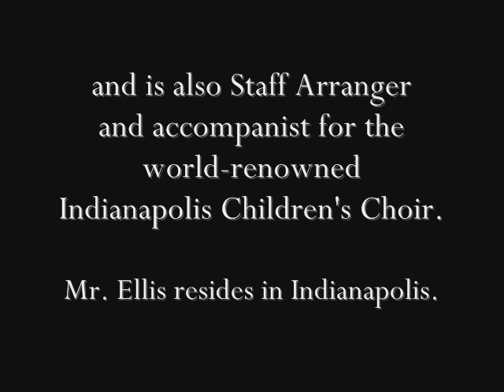Titanic Theme_0001.wmv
Martin Ellis plays "My Heart Will Go On," on the giant 5 manual Wurlitzer organ at the Sanfilippo estate near Chicago.